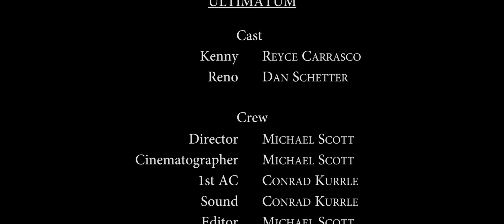Ultimatum (Drama)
School Directing Project